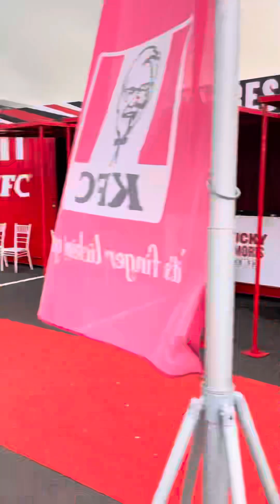Wicked Game - Courtney (cover)